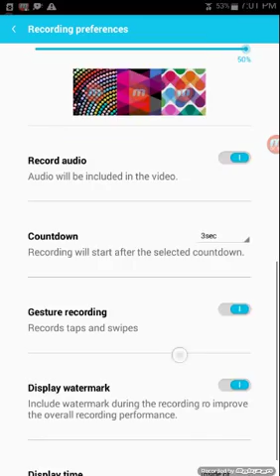HOW TO BUILD A RACE CAR IN MINECRAFT